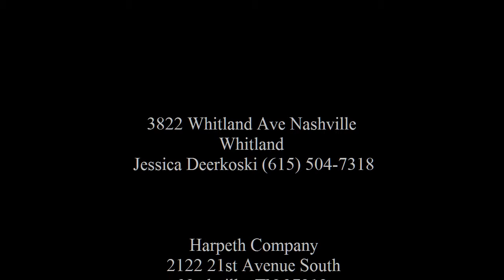Jessica Deerkoski - 3822 Whitland Ave Nashville gb1108161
Whitland

Harpeth Company
2122 21st Avenue South